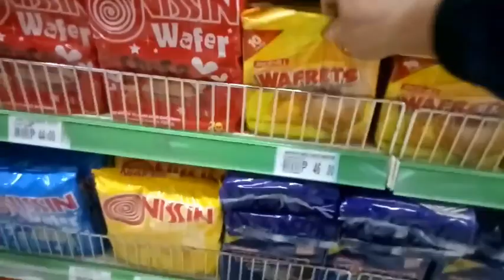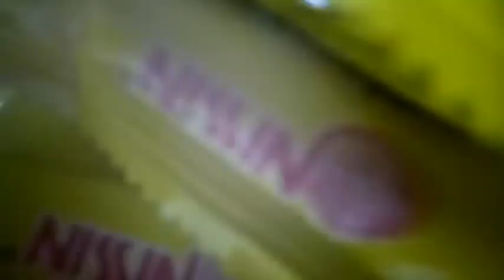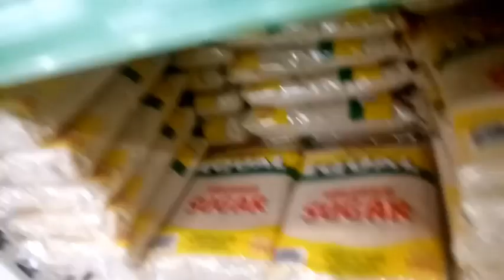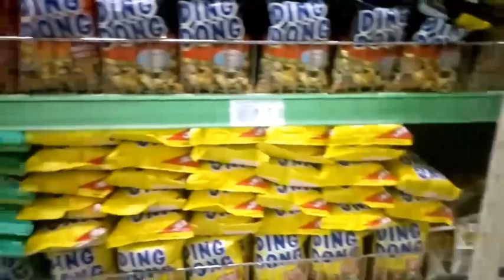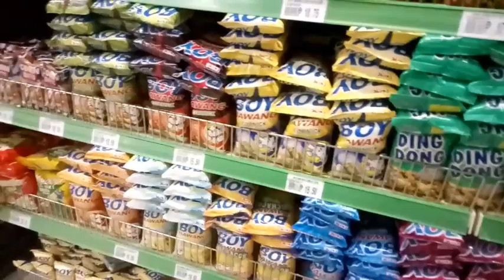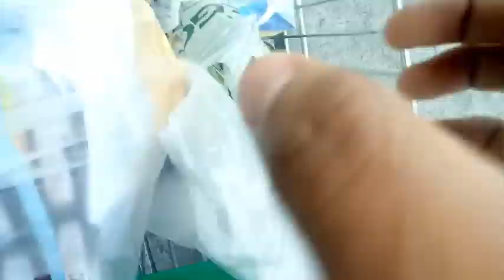DAY 3|CUMMUNITY QUARANTINE CALAPAN CITY,ORIENTAL MINDORO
ikatlong araw na community quarantine dto sa Calapan Cit5y